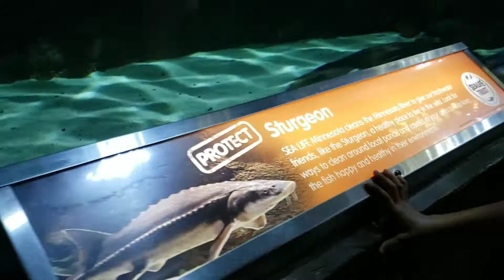Sea Life Mall of America MOA